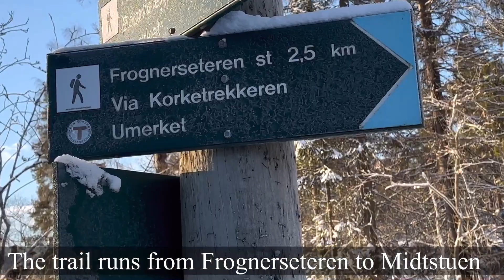Sledding in Oslo 🛷❄️.